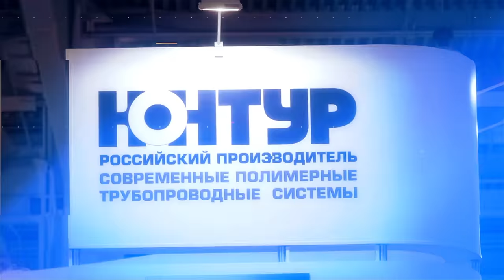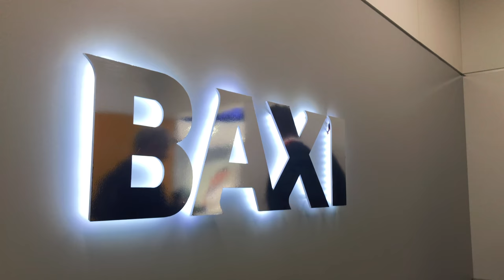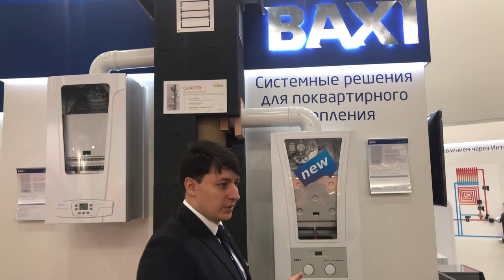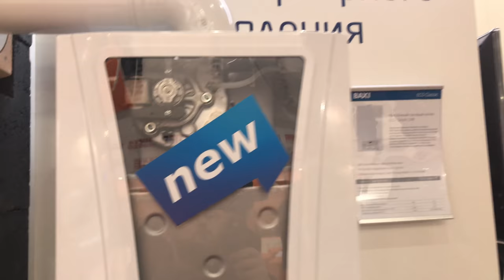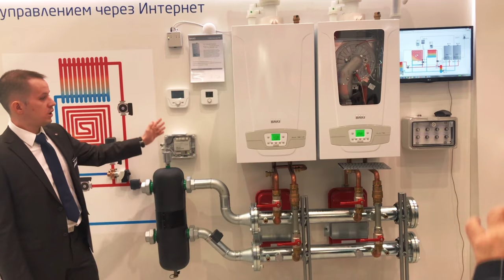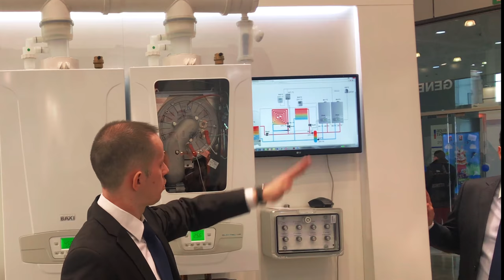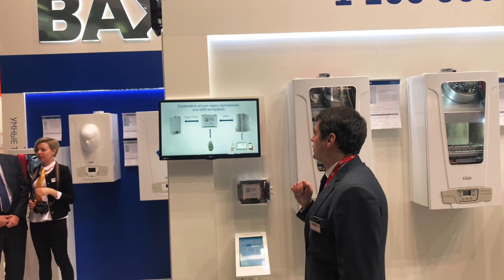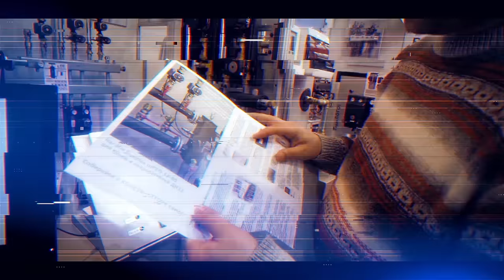Aquatherm Moscow 2018. Выпуск №29. BAXI